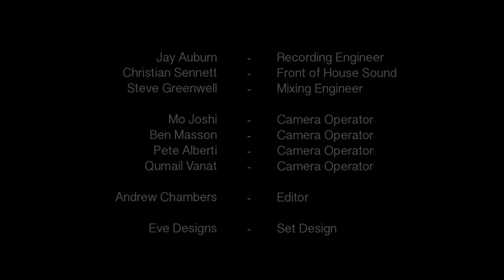12 Days of Christmas - Day 12 - FINALE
LIVE AT MAMA STONES

Earlier this year we had the opportunity to play a full show with Nitin Sawhney, combining both of our bands together we had a real mix of soul and r+b with all sorts of other influences from around the world. Nitin has inspired me greatly. he has opened up my mind to sounds i have never heard before until i met him . I am so grateful to be able to make music with him and I am really grateful to be able to now share our little bit of our joy with you all .

So Merry Christmas . I really hope you enjoy the videos!

There will be one for you every day.

joss xxxx